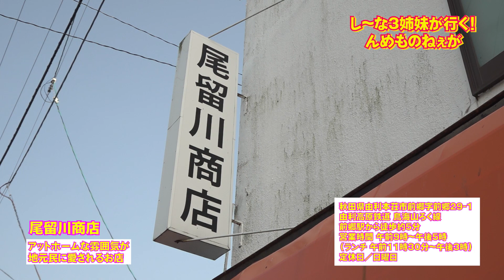「あるものはなんでも出すので」実家のような尾留川商店♪